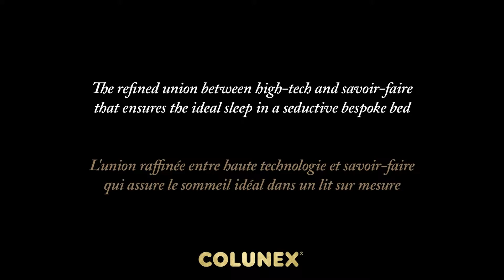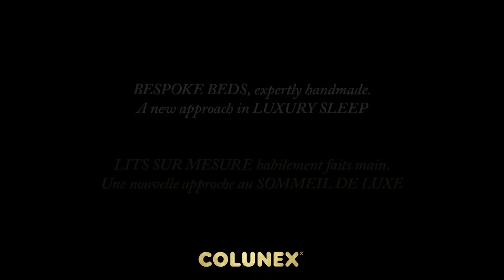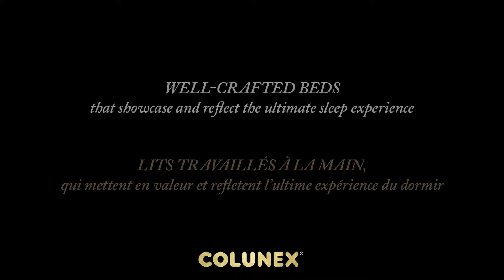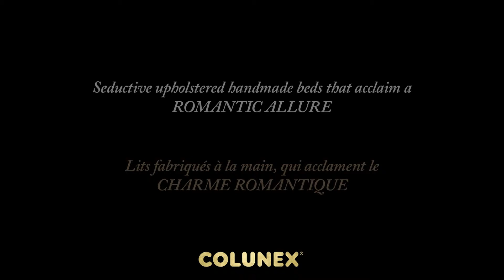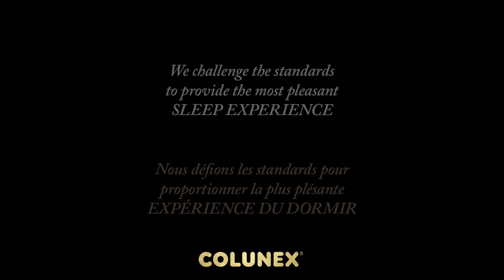Inspirations Spring/Summer 2018 - Mattresses and Beds Collection | Colunex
Feel free to be inspired by our beds to help you create your own dream bedroom! We are here to help you fulfill that dream!

Discover a complete bedroom collection  and bespoke beds that reflect the most  creative union between traditional  savoir-faire and innovative high-tech.

TAILORED COMFORT for a NATURAL SLEEP

Colunex, the refined union between high-tech and savoir-faire that ensures the ideal sleep in a seductive bespoke bed.

Colunex offers a new approach in luxury sleep, from the most suitable mattress for your health and comfort needs, to exclusive beds, expertly handmade.

Remarkable design, finest materials, skilled craftsmanship and cutting-edge technology, perfectly blended by specialized multi-disciplinary teams.

Tailored Comfort.

Edifício Colunex — Rua da Estrada Velha, 932
4585-610 Recarei — Portugal